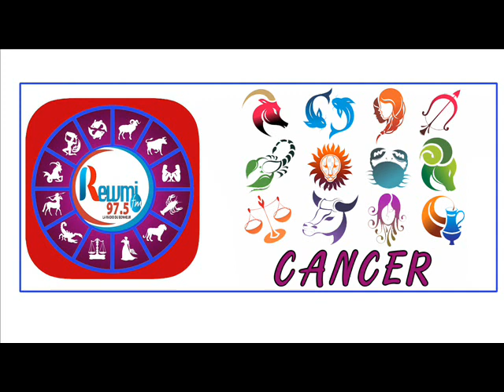Horoscope & Astro Anna Thiaw Jean Fall 25 Novembre 2020 Fr